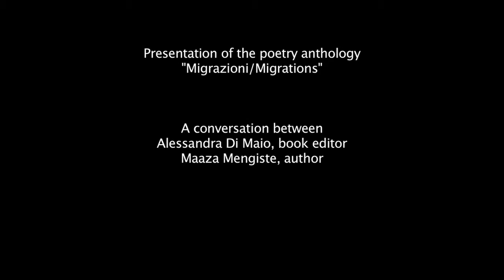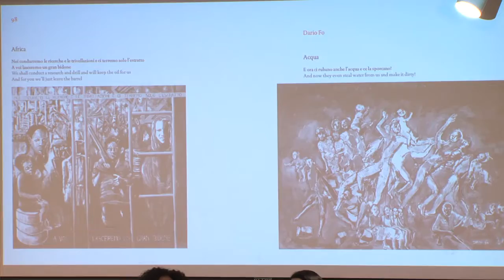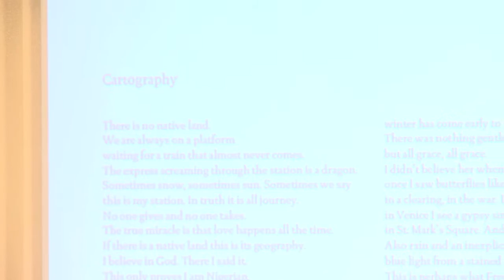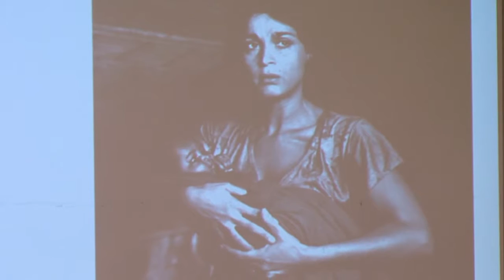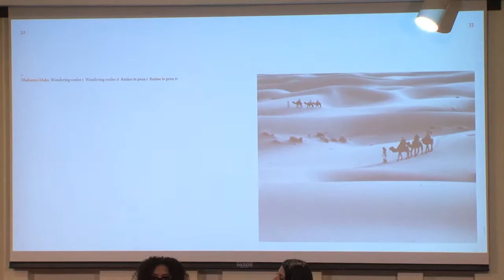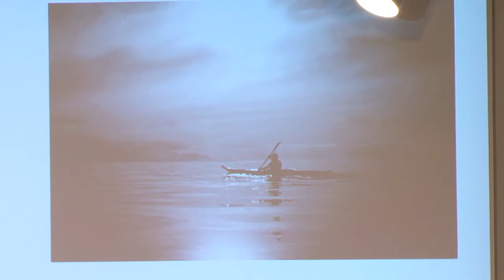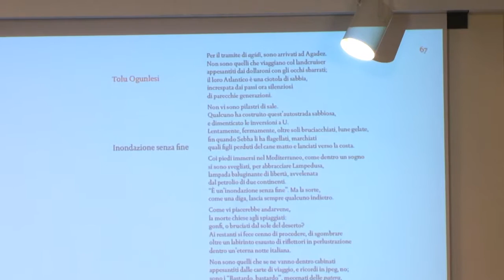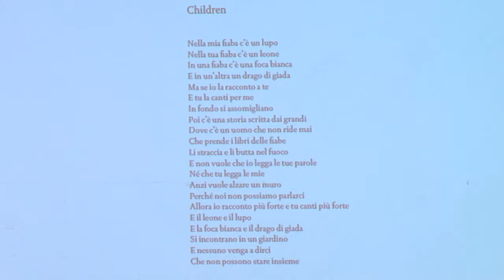THUS SPAKE ORUNMILA! Words and Images in the Black Mediterranean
The arrival in Italy of migrants from Africa, while igniting heated debate on immigration, has urged Italians to reconsider their historical connections with the African continent and assess new cultural relationships. In the poetry anthology Migrazioni/Migrations, renowned Italian and Nigerian poets headed by Nobel laureate Wole Soyinka tell the choral story of how Africa and Italy have always been united by a common sea and a shared experience of migration.

The book editor, Alessandra Di Maio, and writer Maaza Mengiste will converse about how this project has come to life, and how poetry and photography remain powerful instruments of resistance in the global era.